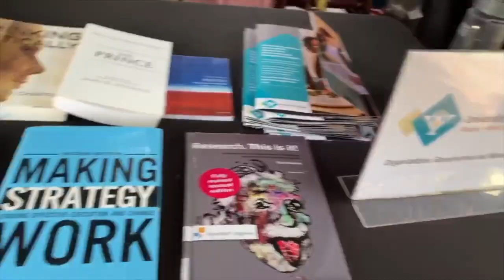Why should you choose OGM?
Mieke de Droog
Student Organization, Governance and Management (OGM)
Faculty of Arts and Science (FAS)